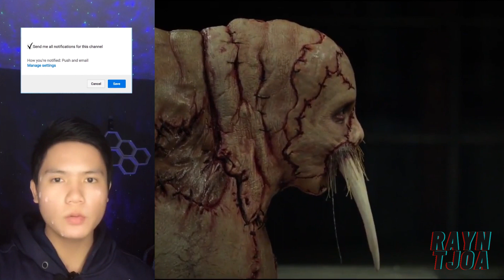MANUSIA ANJING LAUT ?!?! | Alur Cerita Film Oleh Rayn Tjoa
JUDUL FILM : TUSK